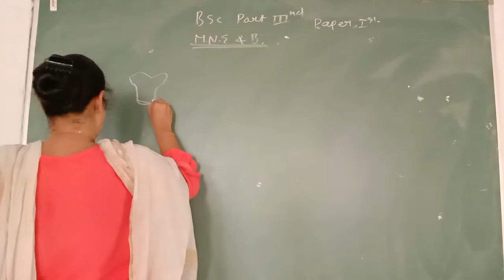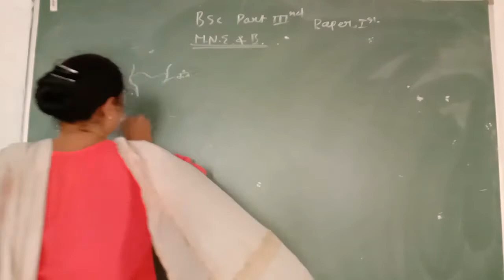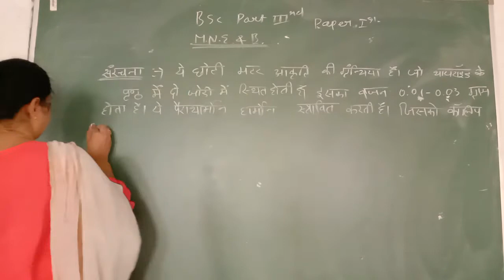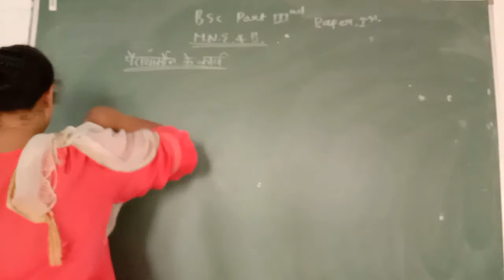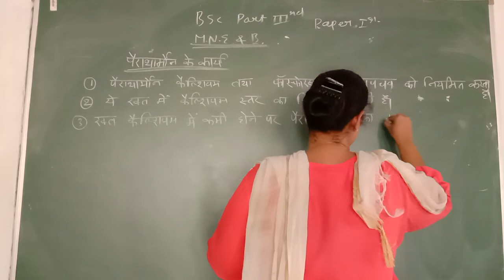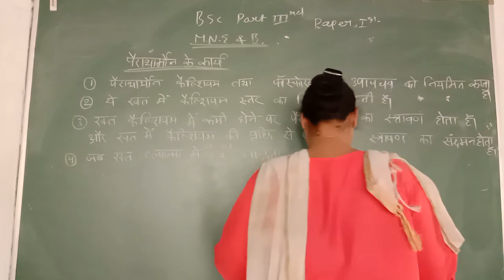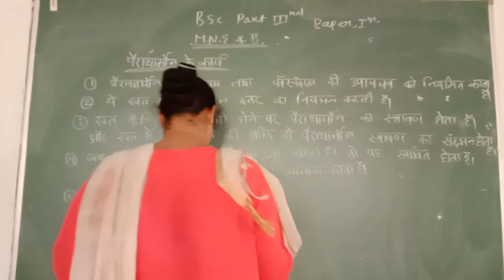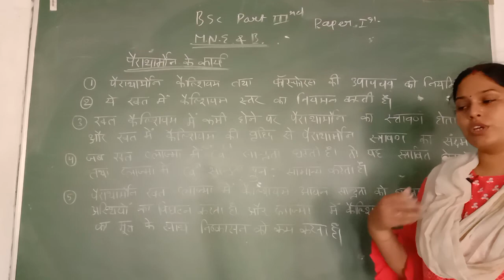Parathyroid part 2